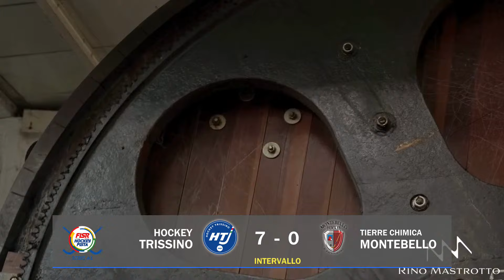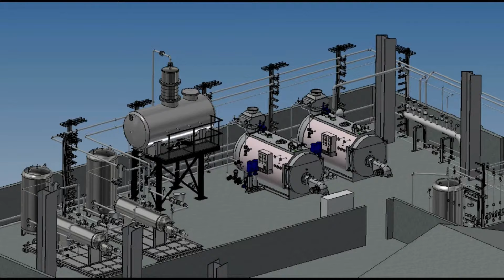Serie A1 - G.2 - Hockey Trissino x Tierre Chimica Montebello H.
hockeypista hpseriea1 - Campionato Italiano Serie A1 - Giornata n.2 - Hockey Trissino x Tierre Chimica Montebello H. - PalaDante di Trissino (VI) - Domenica 20 ottobre 2024 ore 18:00 - Commento di Gabriele Pellizzaro e Nicola Ciatti